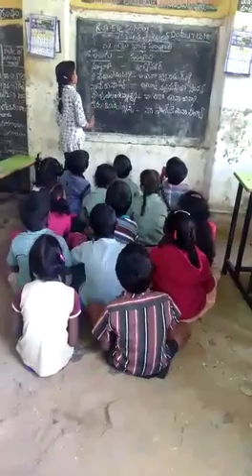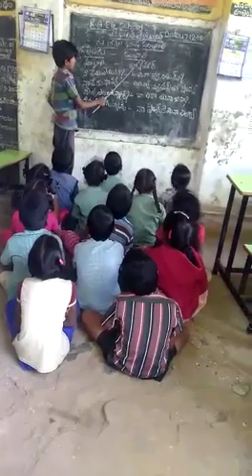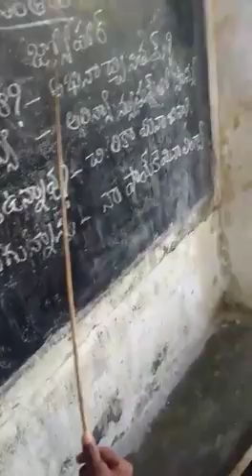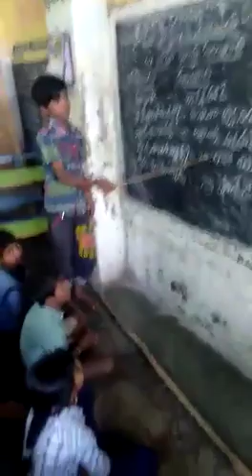RA ele aided school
Gudur Mandal spsr nellore